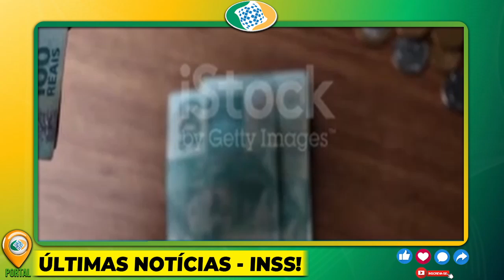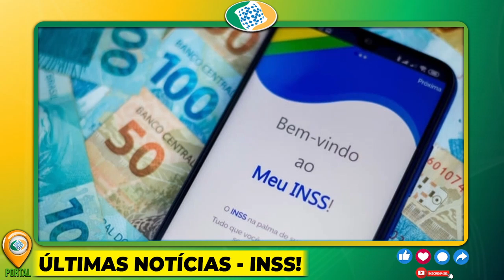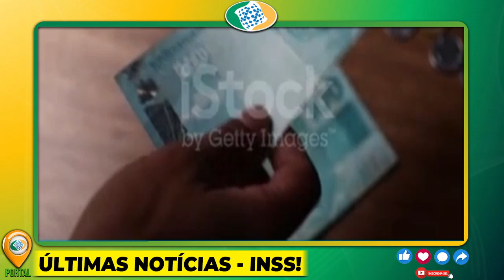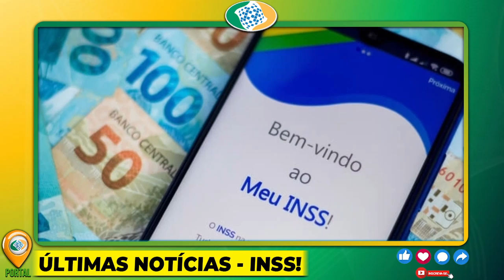04/11 - ✅INSS APROVA NOVO BENEFÍCIO para APOSENTADOS, PENSIONISTAS e BPC LOAS HOJE!! NÃO PERCA